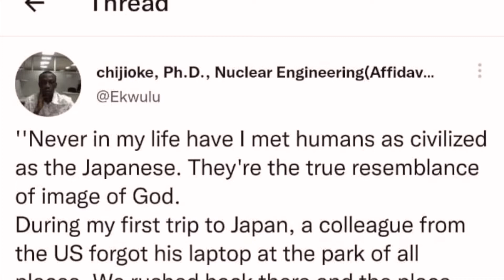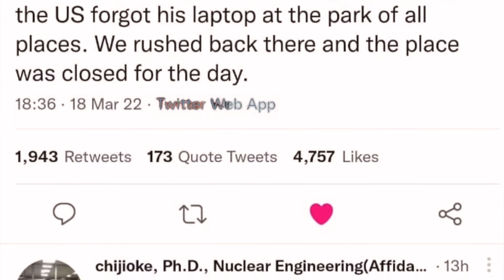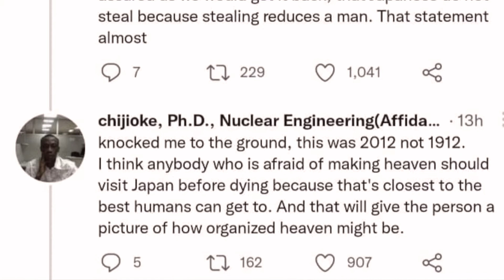Moving to Japan from Nigeria? Uncover the Japanese Lifestyle Secret!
The Japanese society is a collectivist country, meaning people are expected to work together for the greater good of all which is why their country is corruption-free and envied by everyone. This video is about how tweeps compared our country Nigeria to the Japanese lifestyle and they gave suggestions on what can be done to be better than where we are now.

Bible verse
- 1 Peter 5 vs 6
Humble yourselves, therefore, under God’s mighty hand, that he may lift you up in due time

-Those who chase two hares won’t even catch one.
When your focus is divided, you’ll fail to succeed at either

GET YOUR PVC!